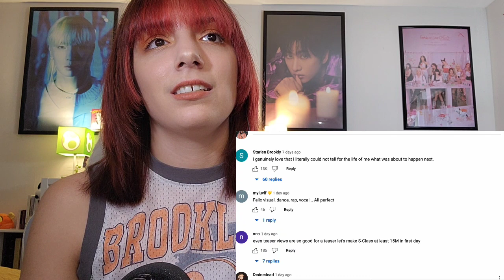Time Out #2 MT Part 3｜[SKZ CODE(스키즈 코드)] Ep.35 (+ "★★★★★ (5-STAR)" Trailer )| STRAY KIDS REACTION